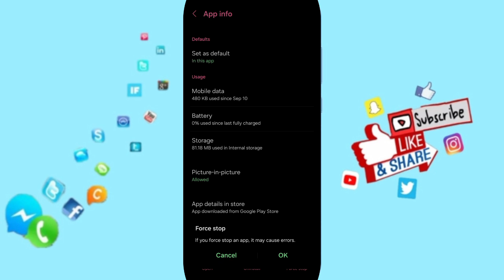How To Fix And Solve Update On Netflix App | Final Solution